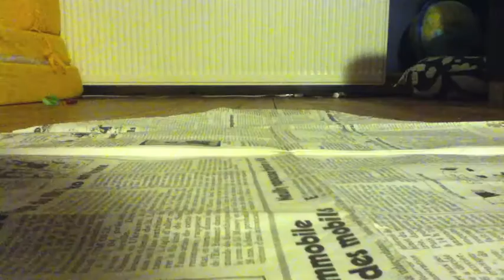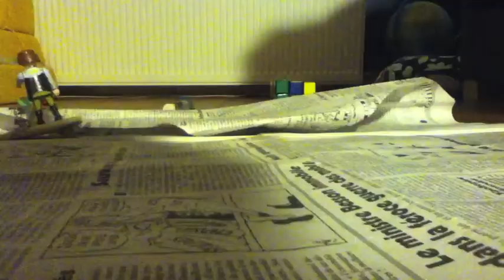Playmobil, Surfeur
Film créé et réalisé par Maximilien Blond et Arthur Claude.